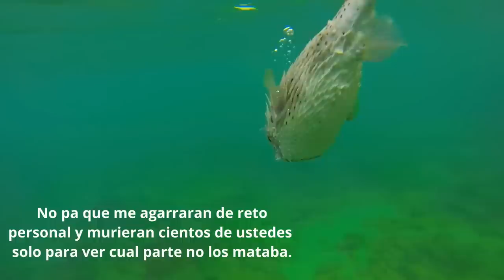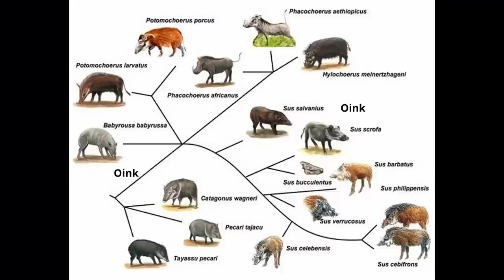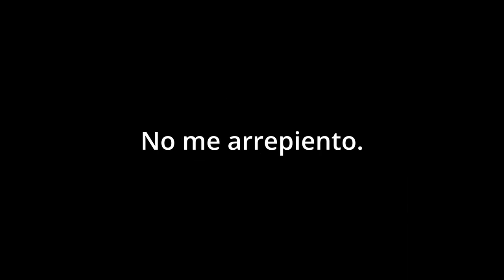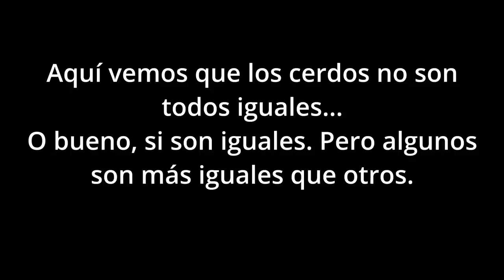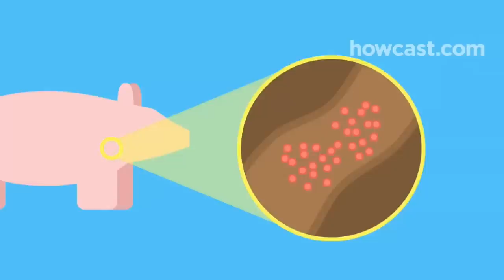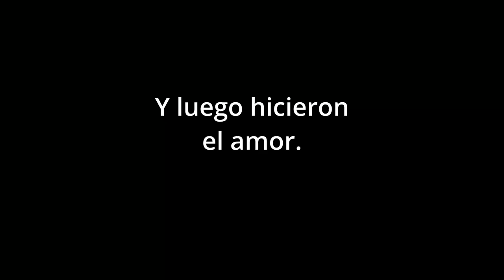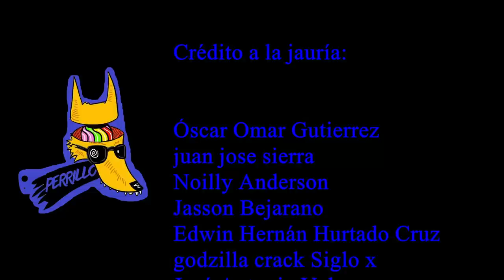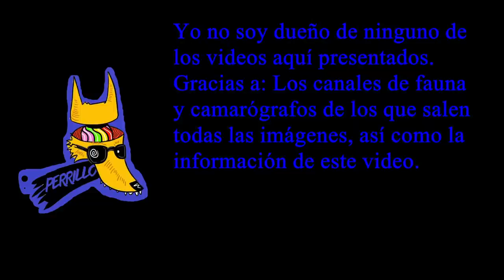Cerdos: Hociquitos de destrucción masiva | Ep 17 | CULTURA COLMILLUDA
AmaNature Video: See How a Pufferfish Blows Itself Up! Puffer Fish Puffing and Floating in Hand Net while Snorkeling

KAMP AV BALIK -Camping Caza Pesca: best jabalí caza-5, momentos llenos de acción, cerdo, caza, juego, leyenda, vida silvestre

Los mejores cortes de carne de ny: La raza de cerdo más pequeña del mundo - razas de cerdo !! Mini cerdo!!! Mini pig

Wildfilmsindia.com